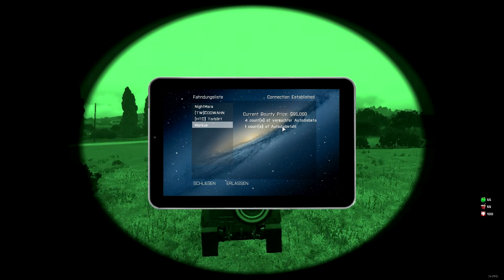||Strafzettel und Geiselnahmen 2|| =ZoGGaZ= ANGELplays ARMA 3 Altis Life COP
_____________-|ANGELplaysLP|:
STEAM: ANGELPLAYSLP

_____________-|DER SERVER|:
Servername: [GER] ZoGGaZ Altis Life RPG
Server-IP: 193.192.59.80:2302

Mein Name als Cop : Officer Lawliet Konan

Weitere findet ihr rechts im Youtube-Kästchen.

Alles was ihr hier in den Videos zu AltisLife seht, ist Eigentum von Bohemia Interactive. Alle Rechte liegen bei dieser absolut wunderbaren Gamingwerkstatt. Ausgenommen die Handlungen und die Worte... ;)